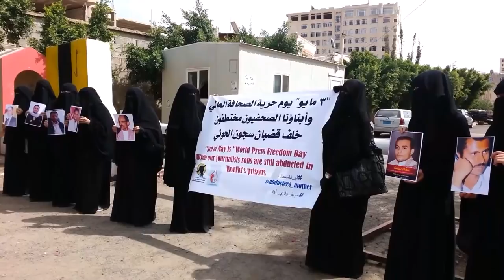قمع الحريات الإعلامية .. هل انتقل من صنعاء إلى عدن | تقرير: أسامة عادل